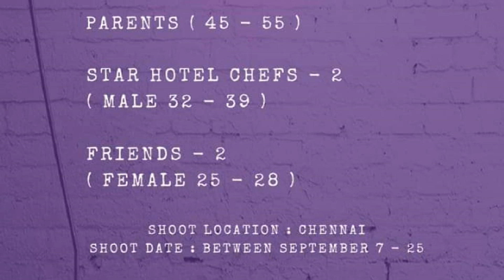Audition Call | Part 108 🎬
Here it is Audition Call | Part 108. We have provided Eight important Auditions in and around South Indian Cinema.